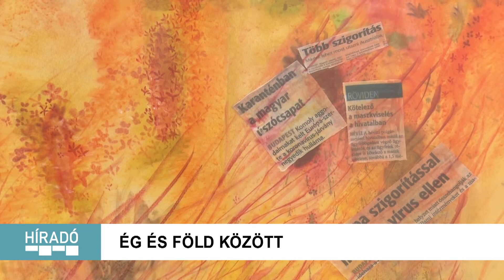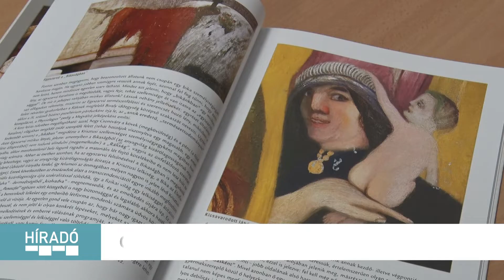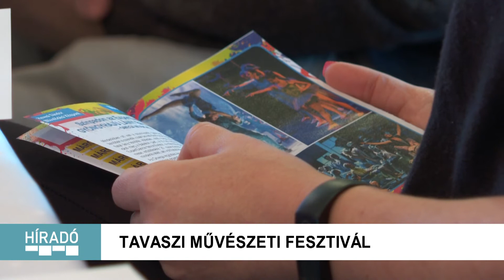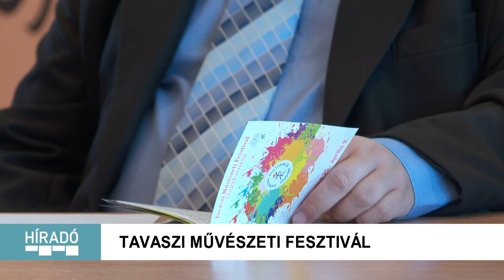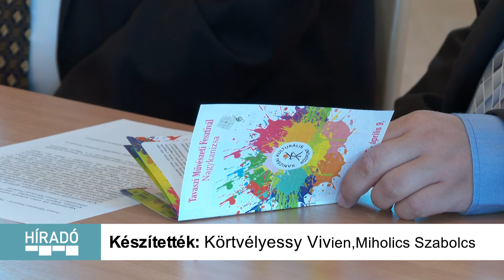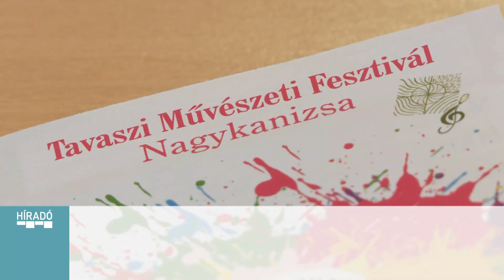Kanizsa TV Híradó - 2022. február 21.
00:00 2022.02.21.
00:58 Éves közgyűlés
02:34 Választás '22
04:03 Átadás - privátban
05:10 Ég és Föld között
07:19 Csontváry Jeruzsálem falai alatt
08:58 Szerelmesek miséje
11:47 A borkészítés technológiája
13:31 Tavaszi Művészeti Fesztivál
15:47 Vereség a listavezetőtől